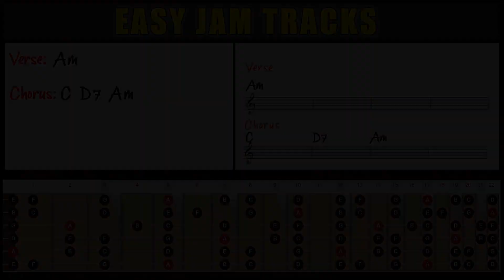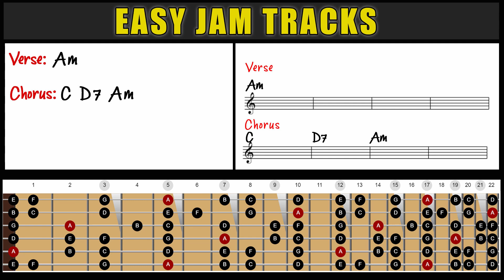Southern Rock Backing Track in A Minor - Easy Jam Tracks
A dark-gothic rock track in A minor. I used the Variax banjo and resonator models & used the acoustic guitar to give it ambience (the acoustic is barely audible but is fed into the reverb - creating space)

Feel free to use the music in your own videos etc. I just ask you properly credit them.

Gear Used
Intruments: